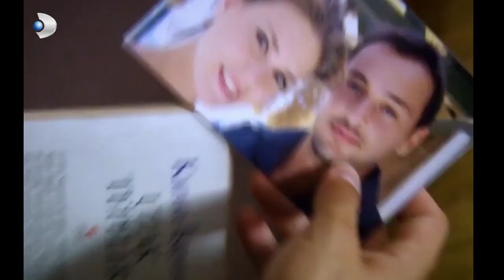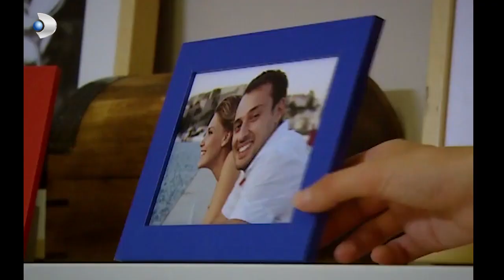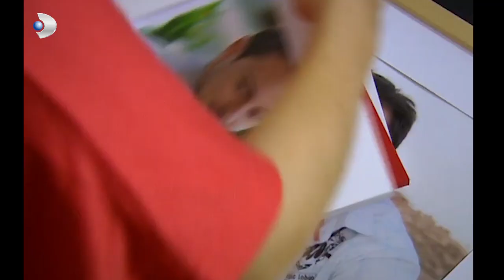Anlatılacak Bir Şey Değil Bu Güven! - Kavak Yelleri 122.Bölüm